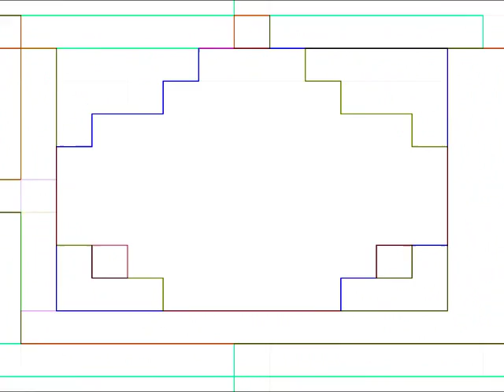Industrial pulse - electronoise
Un breve brano fatto per lo più da rumori elettronici che si sovrappongono in una folle corsa.